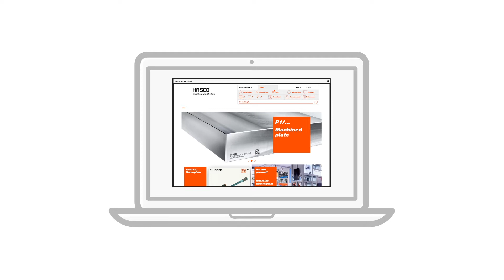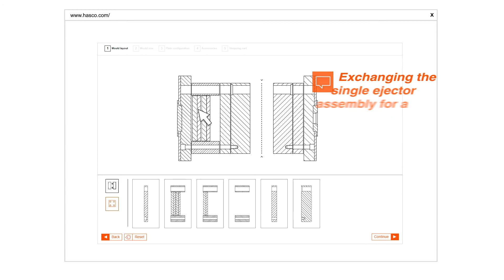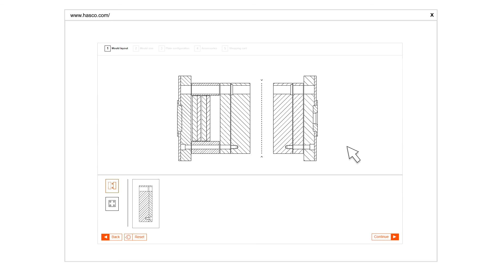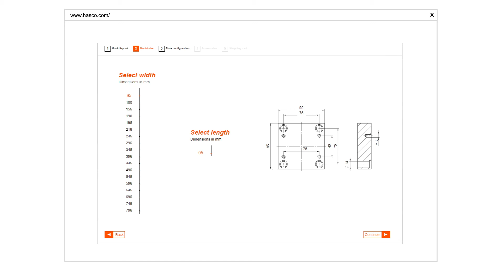Extension of the HASCO Mould making assistant - The new innovative layout editor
Simple and fast configuring of individual moulds.